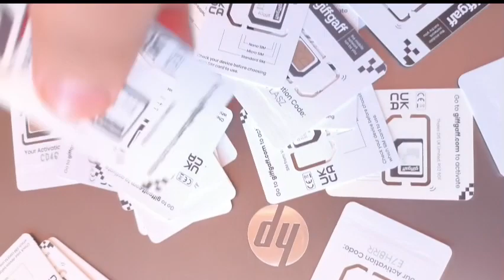UK Sim Card in Pakistan Review 2024 | How to activate uk sim in Pakistan 2024